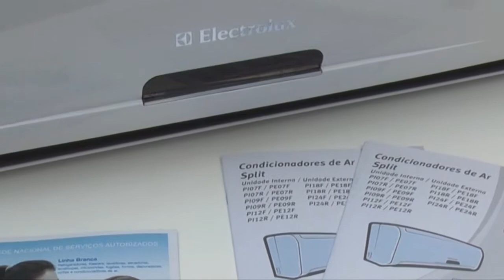Ar 7.000 Split Eletrolux Frio PI/PE07F